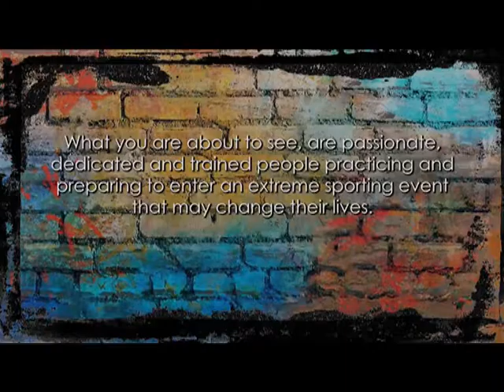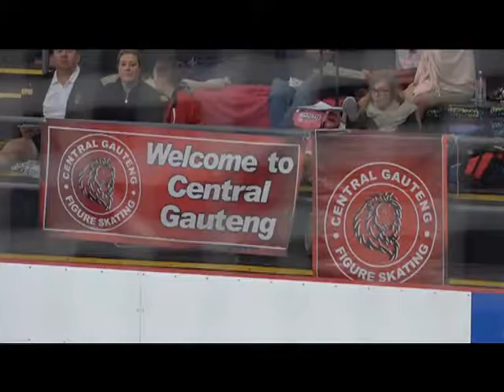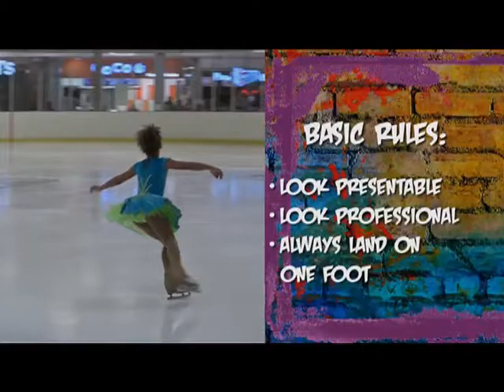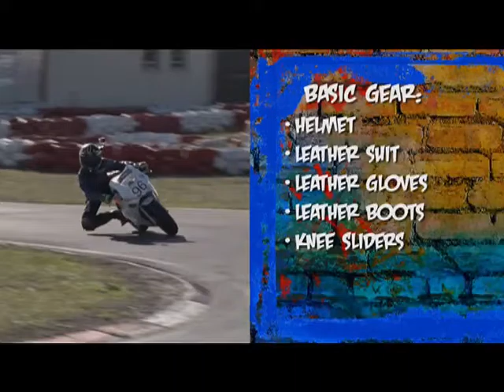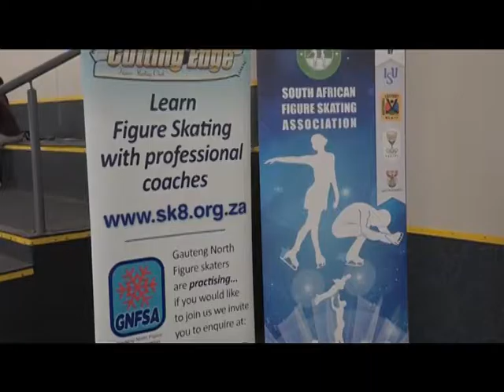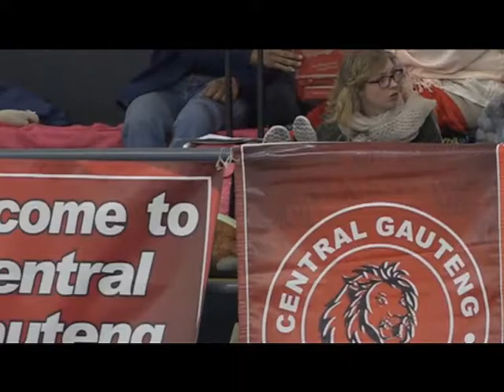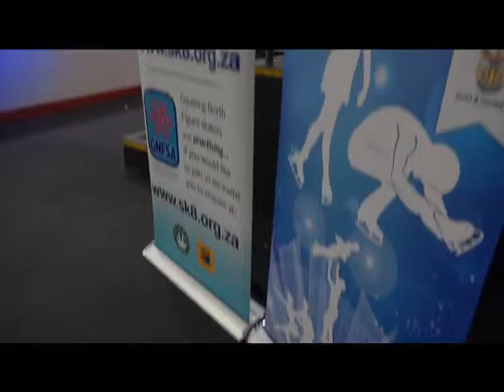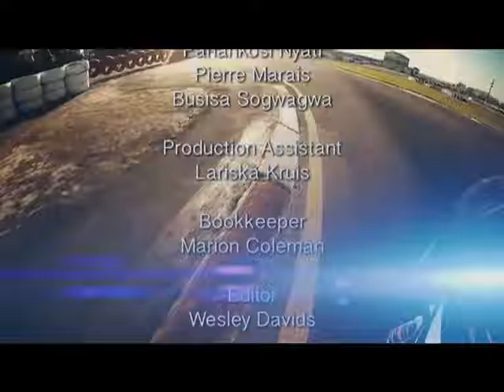Xcellerate - Episode 4: Figure skating & motorbike racing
This week we are following two new extreme athletes, as they prepare and compete in their chosen sports. First up is 9-year-old figure skater Tholakele, who is preparing for an inter-provincial competition and has dreams of one day representing her country at the Olympics. Then we meet 11-year-old Slade, a motorcyclist who is competing in a local club competition to gain championship points and further his ambition of becoming a world champion. He is competing in two classes, the NFS 100 and the Junior 150, where he will be going up against much older competitors.

Catch Xcellerate Saturdays at 09:30 on SABC 3! Join us then!

In this unique series, we follow young individuals as they prepare for an extreme sporting event which, if they win it, may change their lives. Viewers witness the passion, the hopes, the fears while learning about the terminology, the rules and the gear of the sport … and then we see the result: the event.  Win or lose, this makes for riveting television.